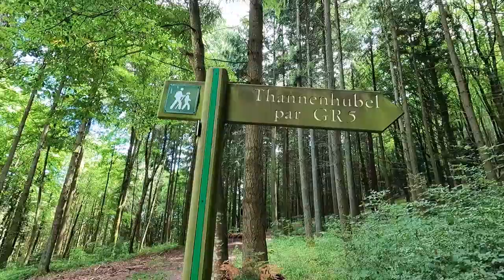GR5 THANN - BELFORT / Bivouac 3 jours avec les loups / 71Km